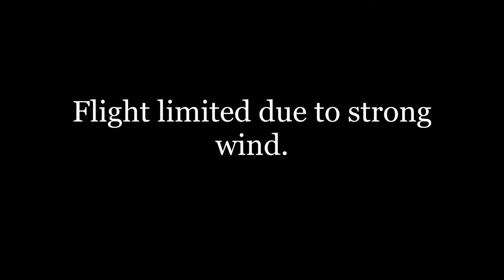Mogollon Rim Payson Arizona | Northern Arizona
The Mogollon Rim is a topographical and geological feature cutting across the northern half of the U.S. state of Arizona. It extends approximately 200 miles (320 km), starting in northern Yavapai County and running eastward, ending near the border with New Mexico. It forms the southern edge of the Colorado Plateau in Arizona.

The Rim is an escarpment defining the southwestern edge of the Colorado Plateau. Its central and most spectacular portions are characterized by high cliffs of limestone and sandstone, namely the Kaibab Limestone and Coconino Sandstone cliffs. The escarpment was created by erosion and faulting, cutting dramatic canyons into it, including Fossil Creek Canyon